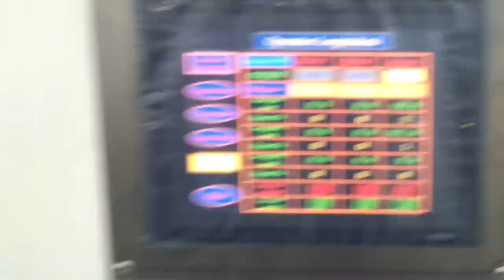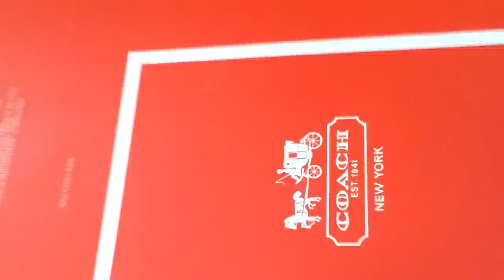DINGSHUNG Platen FOIL STAMPER running in APP TjwiKimia Surabaya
Special designed foil feeding devices in transverse direction enables to save a lot foils and make-ready time. Fibra sensors controlled front lay and two side lays with pull and push devices,allowing for high accuracy.Mabeg feeder ensures constant feeding of thin paper from 80g/m2 to 3mm corrugated board.Nonstop feeder and Nonstop delivery function.
Equipped with front jogging and side jogging device,brush pushing and air blowing device for tidy piling. Equipped with automatic lubrucation system for the main chain and air cooling system to increase the lifetime of the machine. The maximum diecutting and stamping pressure is 300 tonnes.The maximum diecutting speed is 7500s./h and the maximum stamping speed is 5500s./h. 3 foil pulling devices in longitudinal direction (Max. up to 6),with optional devices for hologram stamping. Outside changing foil device,foil transfer device,air blast separation for easy operation. Computerized programmable foil pulling system and self-diagnosis system controlled by PLC. User friendly picture designed touch screen for function control,defect indication,12 heating zones temperature control and management control.
Dingshung Machinery Co., Ltd.
ADD: 1F, No.459, Haishan Rd., Luzhu Township,
Taoyuan County 338, Taiwan